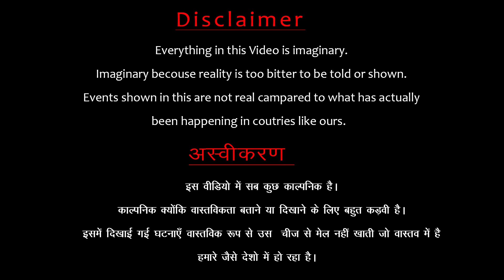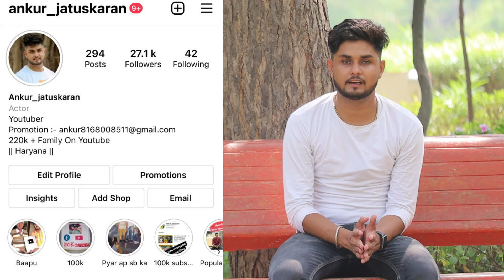Husband And Wife Think For Divorce 🔥( Gone Wrong ) Ankur Jatuskaran || New Exposed Video